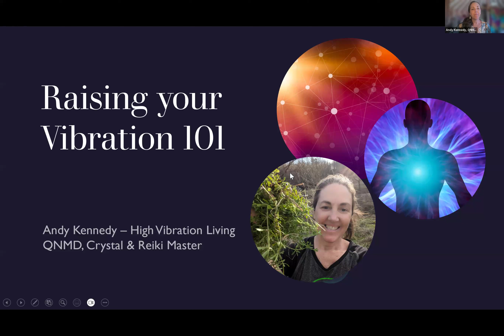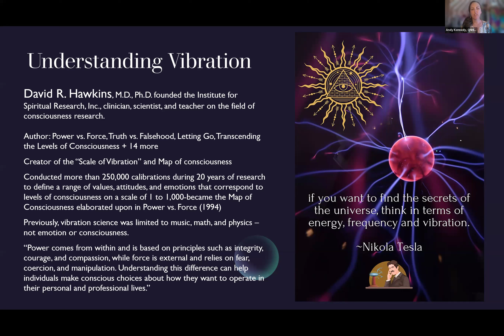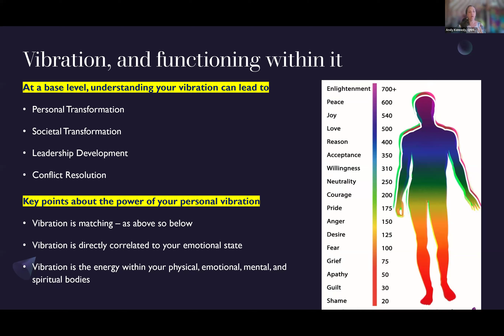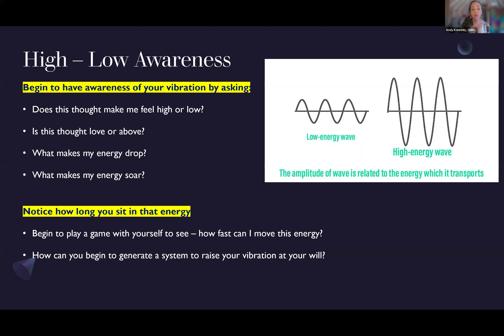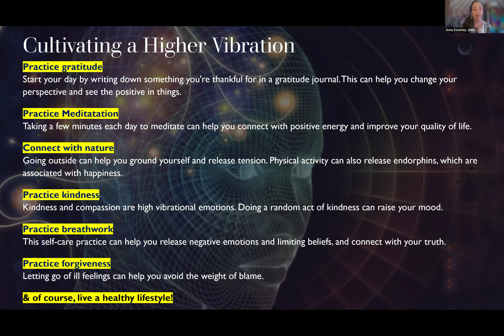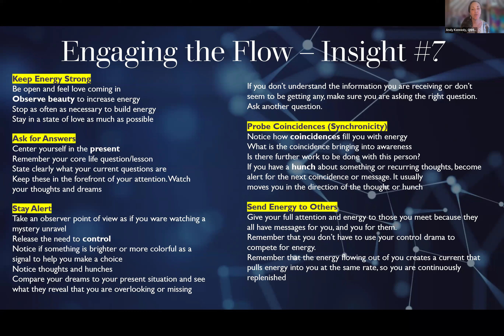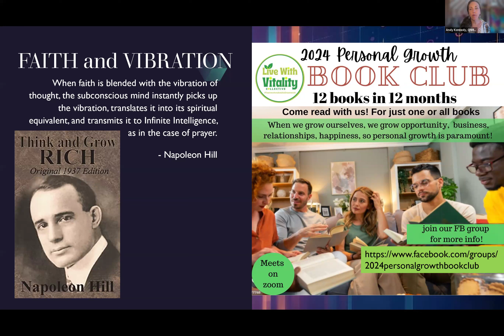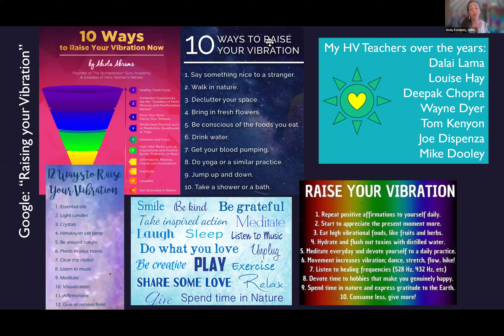What is Vibration, and how does it affect your life?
This talk was given for the Juice Plus community, with host, Cynthia Gompers, PMD+, Founder's Award Recipient 2024.

Andy's bio:
After 25 years in Colorado, Andy's recently relocated to northeast Tennessee to co-found an intentional community, the Shambhala Collective, centered around high vibration living in the beautiful Appalachian Mountains.

Andy's been a student of energy and energy healing since getting her certification for Crystal Healing in 2003 from the Melody School of Energy Medicine, which she furthered with additional certifications in Reiki 1 through 3, Quantum Touch, Prana Healing, Guided Meditation, Spiritual Response Technique and Galactic Channeling. But since an early age, she has been connected to the inner knowing and in a way, working with these energies through the Great Spirit Energy that moves through us all.

Andy stepped away from one-on-one healing in 2017 to teach, and has 4 courses on Manifestation, Awakening the Intuitive, Doing your Dharma, and Crystal Healing, as well as 2 mini courses on Affirmations and Toxic Truths- Living a Clean Life. Andy calls herself a High Vibration Coach, and incorporates these teachings into her Juice Plus team and uses the power of Juice Plus for helping her clients raising their vibration on a cellular level.

In 2014 Andy joined the Juice Plus community and will celebrate her 10th anniversary on August 10th. She reached QNMD in December of 2021.